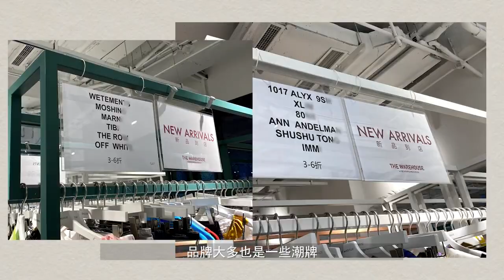成都買手店分享！時尚博主都在哪買衣服？｜林小雨Mumu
五一的时候去逛了几家买手店，今天带你们一起云逛街！
1.looknow
2.kerry rc
3. the warehouse
大家好！我是木木。油管視頻主要是分享給大家我的vlog，包含美妝護膚穿搭旅遊，也有我生活的瑣碎～謝謝大家捧場！愛妳們！
F O L L O W M E
ins  💋:iiammumu